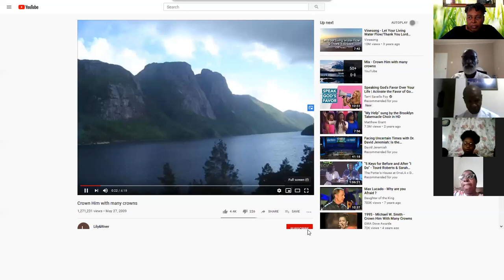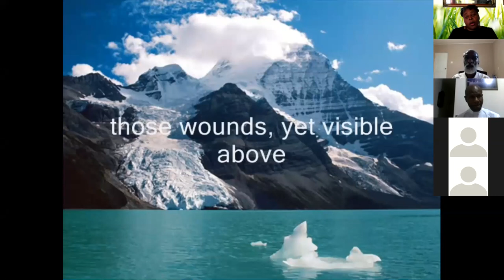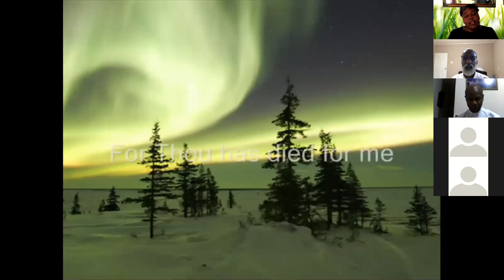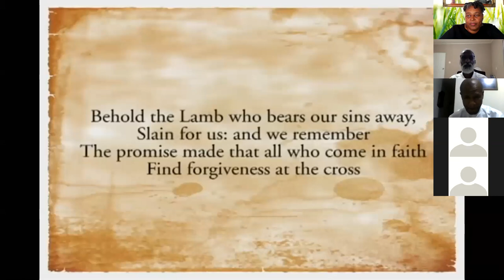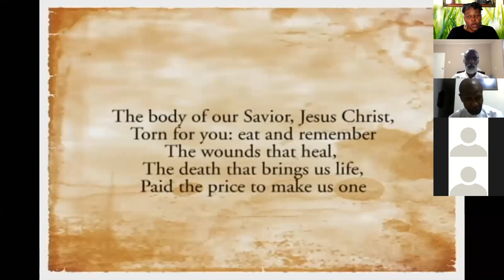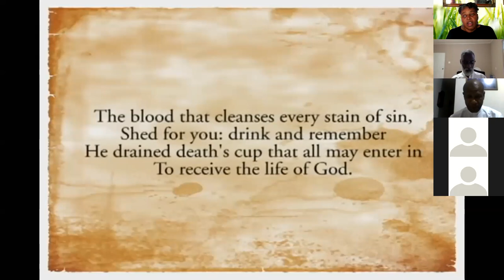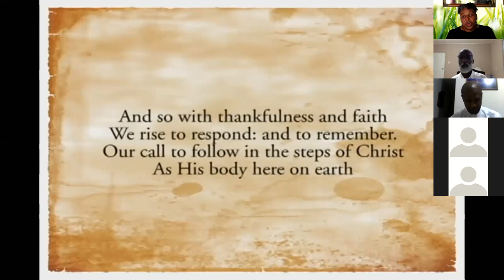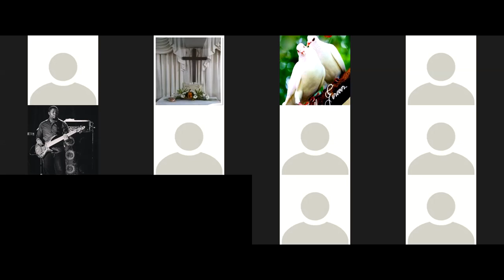Maudy Thursday Service and Tenebrae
Leader and Preacher - Pastor Ronald A Nathan